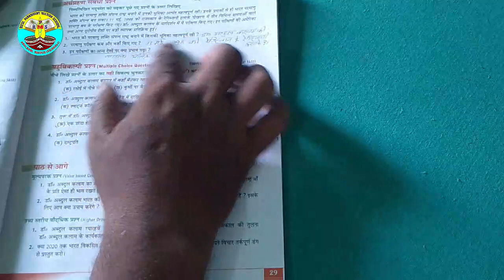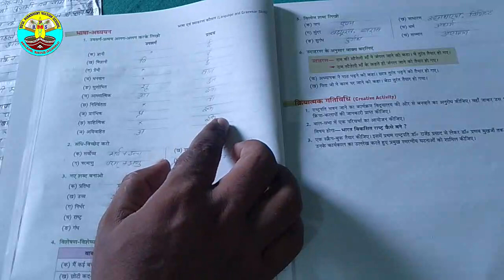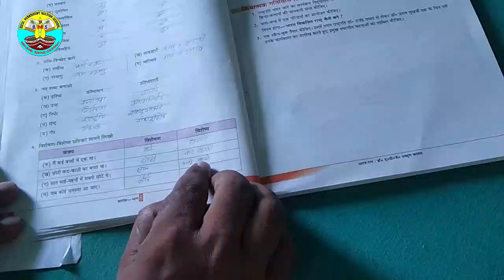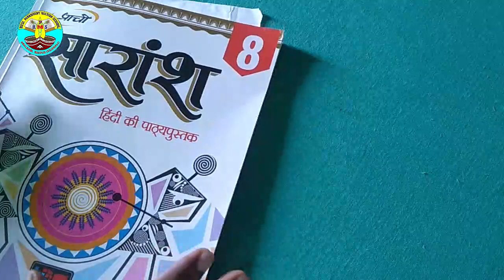8th - Hindi | Chapter - 3 | Q.Ans.